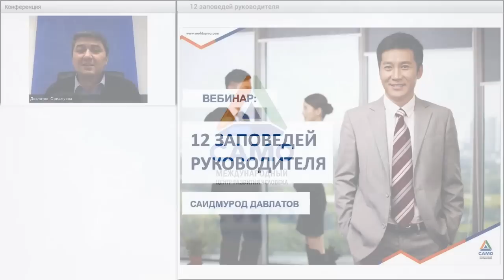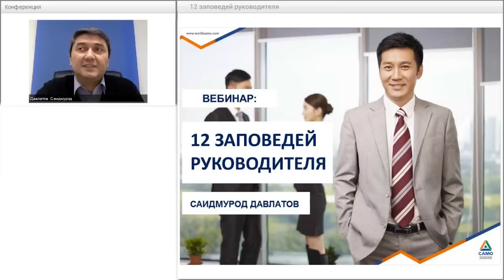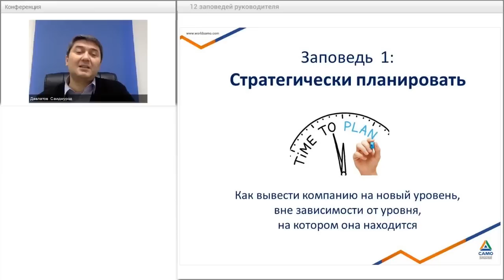12 ЗАПОВЕДЕЙ РУКОВОДИТЕЛЯ [отрывок тренинга] Саидмурод Давлатов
0:09 - Для кого разработаны 12 заповедей
1:27 – Кто такой руководитель
2:14 – Первая заповедь
4:04 – Кейс на примере истории
8:35 – Что делать, когда не получается добиться цели
9:40 – Что поможет Вашему плану реализоваться

Эти заповеди я расписал для руководителей разных своих компаний.
Потом я обучил своих индивидуальных учеников. И я увидел, насколько необходимы им были эти знания.

За любой результат ответственен руководитель. И только он.

Что поможет перейти на новый уровень? Первая заповедь – планировать стратегически. У руководителя должно быть видение. Не имеет значение, компания в минусе или плюсе. Если нет стратегии, нет и видения. Если у Вас не получается добиться цели, меняйте тактику. Не цель.

От стратегии рождается видение. Что это такое? Это то, чего Вы хотите добиться в конце года. Переместитесь в будущее. От видения мы формируем стратегические цели. Видение – общее, цель – конкретное. У Вас должна быть причина, чтобы цель реализовалась. Если цель не вдохновляет, она не реализуется. Затем форсируется план, а под ними задачи, над которыми Вы закрепляете ответственное лицо.